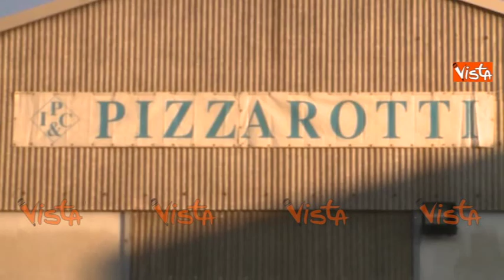RENZI A PARMA VISITA FABBRICA PIZZAROTTI IMMAGINI 20-11-14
Renzi a parma visita fabbrica pizzarotti immagini